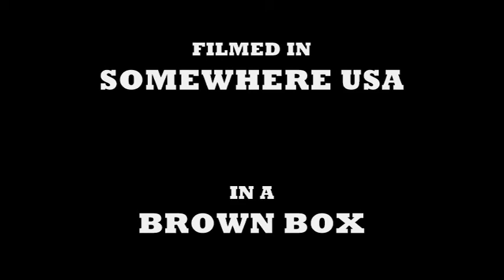ELLE KING PARODY VIDEO EX'S & OH'S